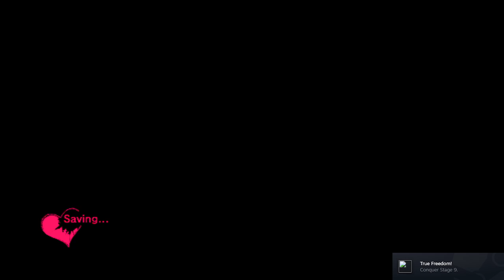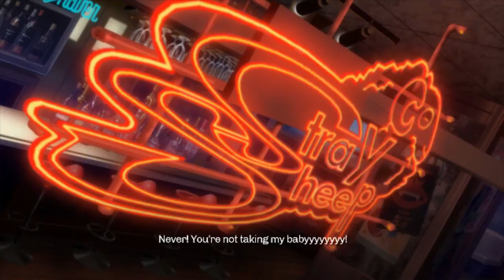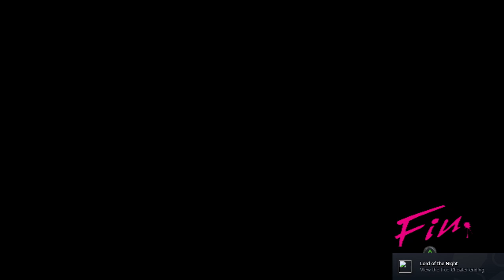Catherine Classic: Jake Just Wants to Climb (Night 9 P6 Dumuzid Finale)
Join Jake as he struggles to climb some towers...
Struggling upwards as they say...